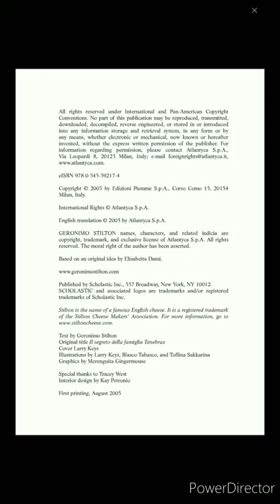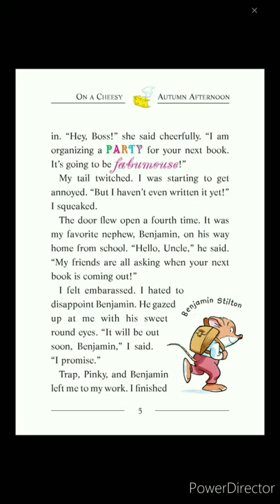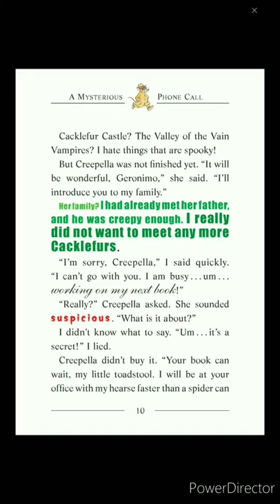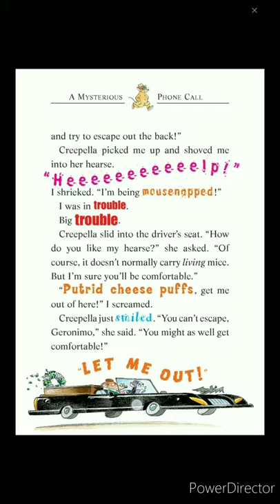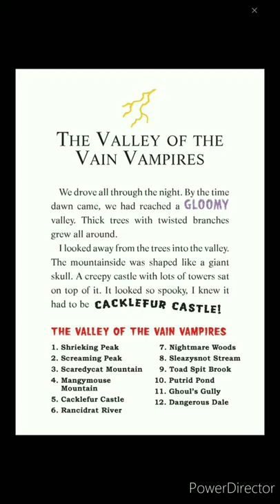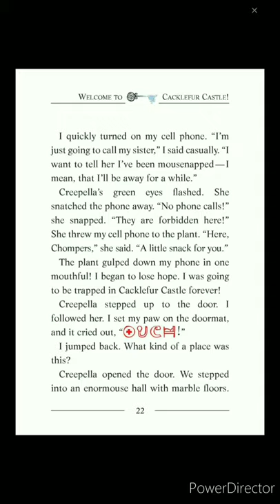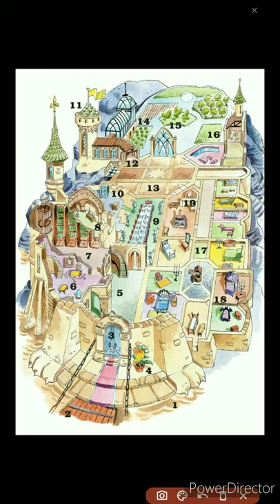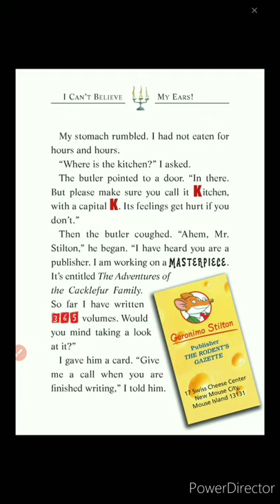Geronimo Stilton #22. The Secret Of Cacklefur Castle. Part 1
Dear, Mouse friends welcome to a new Abook edition of  Geronimo Stilton.

Book written by Elizabeth Dami

Ebook by Z-library

EPUB reader- Moon+Reader

Intro audio - Time To Travel